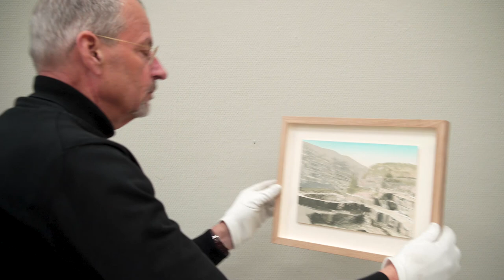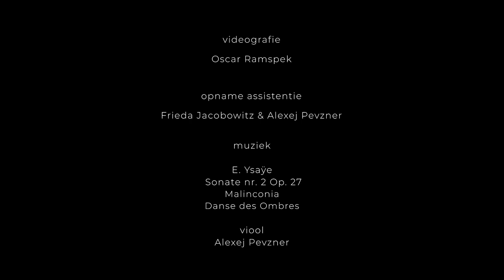Olphaert den Otter met de tentoonstelling 'Aarde en Wereld' in Museum Belvédère te Heerenveen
In de tentoonstelling ‘Aarde en Wereld’ staat de verhouding tussen mens, wereld, natuur en aarde centraal. In uiteenlopende schilderijenreeksen verbeeldt Olphaert den Otter (1955) de gevolgen van menselijk handelen op zijn leefomgeving. De monografische tentoonstelling omvat ongeveer tweehonderd werken.

This video comes with Dutch and English subtitles.

For subtitles on computers click on the gear icon on the bottom right of your youtube viewing window. On mobile devices click the 3 dots, top right corner. In both cases you will get a menu with the option subtitles or captions. Then click on the little arrow next to captions or subtitles and you can choose a language.